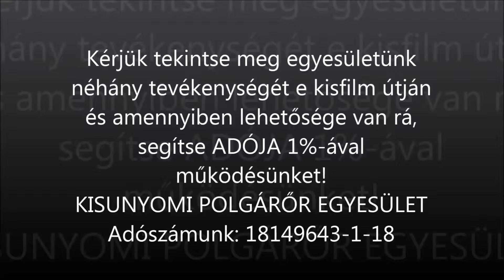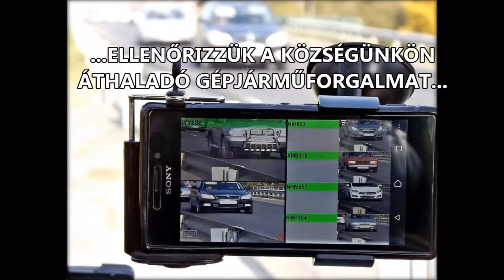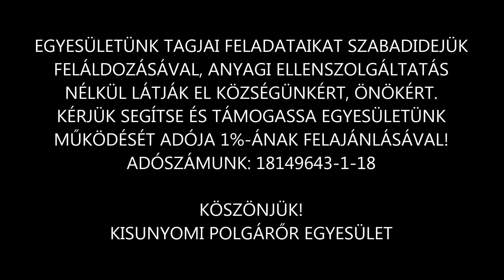Ön is segíthet adója 1%-ával. Polgárőrség Kisunyom